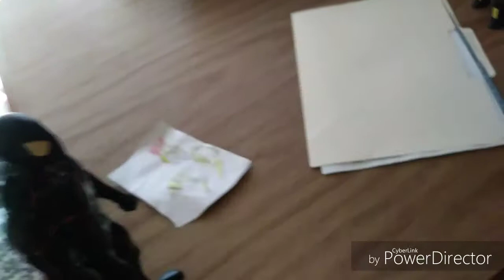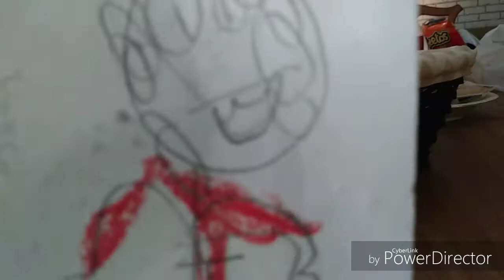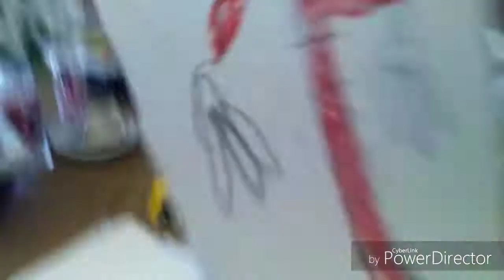Spider-Man The Movie Part 1